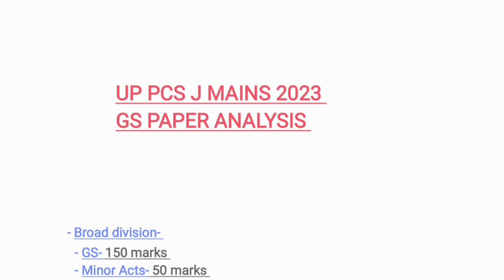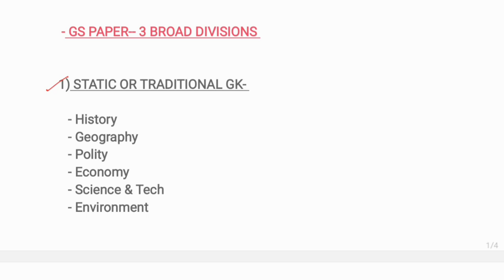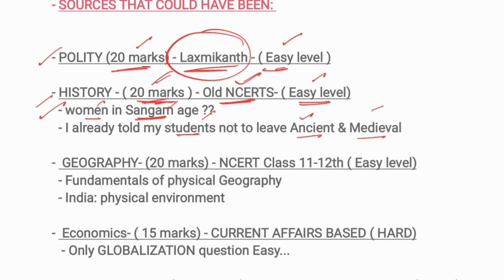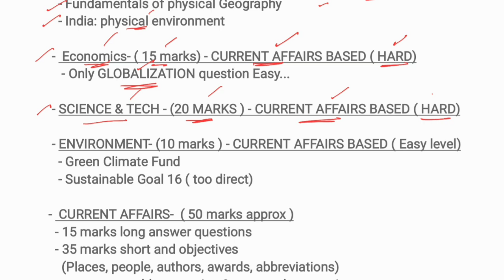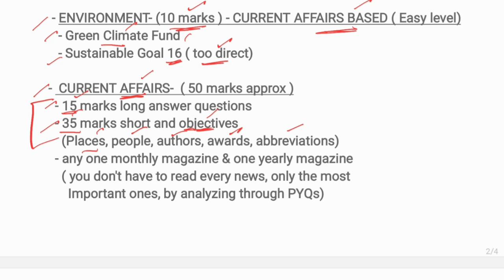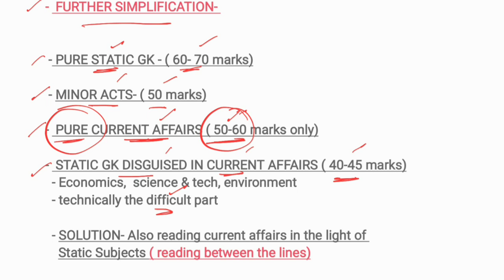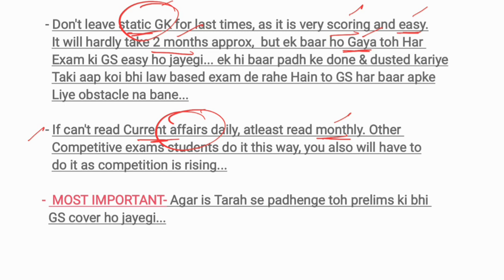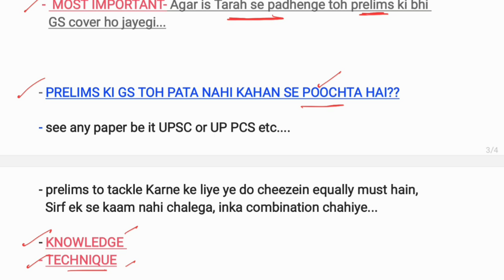UP PCS J MAINS GS PAPER ANALYSIS | LESSONS FOR NEXT ATTEMPT | UP PCS J 2023 | 32 BIHAR PCS J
Feat Study Circle is a new channel, please like and support. Thanks.